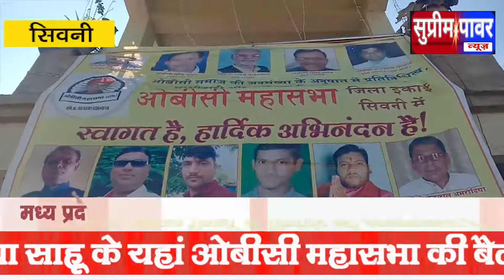सिवनी- ओबीसी महासभा की बैठक नए पदाधिकारियों की हुई नियुक्ति..